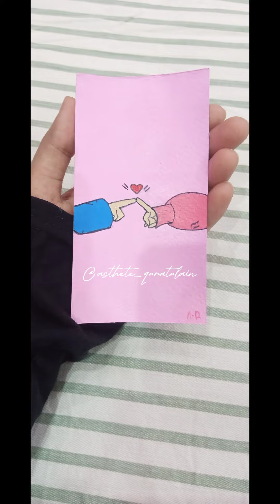Love in Acrylic: Quick and Expressive Painting of Lovers Fingers Meeting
"Welcome to Asthete_Quratulain! Experience the poignant portrayal of love through a quick and expressive acrylic painting, depicting the emotive moment when lovers' fingers meet. In this tutorial, we explore the depth of connection and emotion in a swift yet powerful artistic expression.

Join me in capturing the essence of love through vibrant acrylics as we portray the emotional significance of this tender gesture. This video provides a rapid yet insightful guide, showcasing techniques to convey emotions and intimacy through expressive brushstrokes.

Discover the power of color, movement, and composition as we bring this poignant moment to life on canvas. Each stroke is a testament to the profound connection shared between two individuals.

Join me in celebrating the emotive power of love through art.